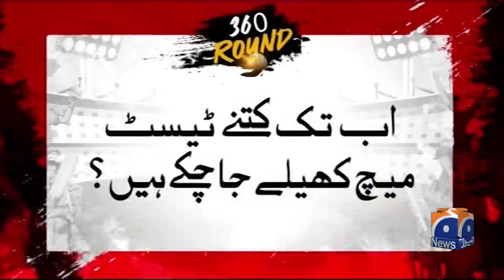Haarna Mana Hay - IND vs NZ - Unbeaten India thump New Zealand by 4 wickets - Tabish Hashmi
Haarna Mana Hay - World Cup 2023 Special - Imad Wasim, Mohammad Amir & Abdul Razzaq - Tabish Hashmi